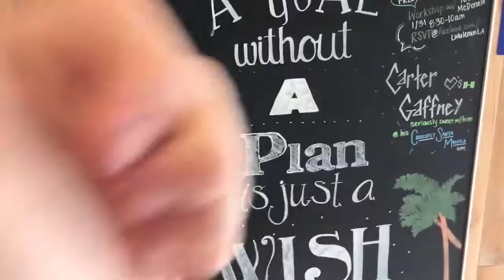VLOG #5 || KIWI'S IN SANTAMONICA || CAL MACPHERSON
VLOG #5!
Getting the hang of this daily vlogging thing, it's been great fun to play around with filming and editing a video so fast yet so well! all of these vlogs have been filmed on my iphone and I could not be happier with the quality! anyway take a look, leave a like and subscribe if you like what you see!